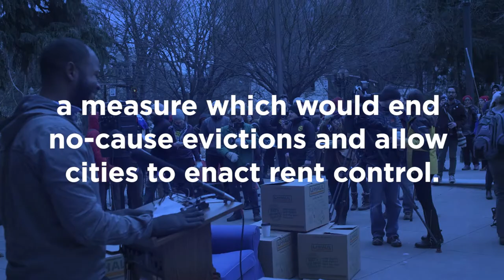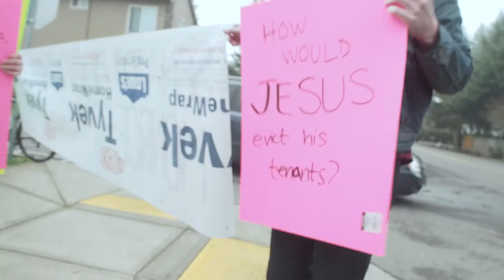Portland Housing Crisis Gets Biblical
Members of Portland Tenants United showed up at the church of Senator Rod Monroe to curry support for House Bill 2004—which would end no-cause evictions and remove the state pre-emption against rent control—as well as to shine light on the fact that Monroe is also the owner of a large apartment complex, and his resistance to pro-tenant legislation suggests a conflict of interest.